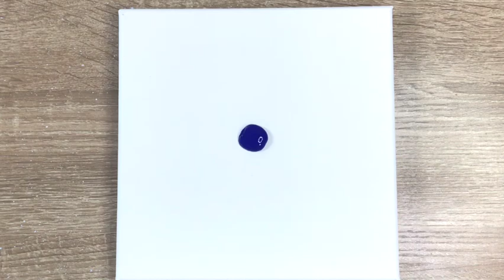Blue Abstract from a dot | Acrylic Painting #78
Today, I painted an Abstract with dark blue color as theme. :D
Beginners can follow along easily.

Canvas size: 8 in x 8 in

Colors Used:
Ivory Black
Ultramarine Blue
Phthalocyanine blue